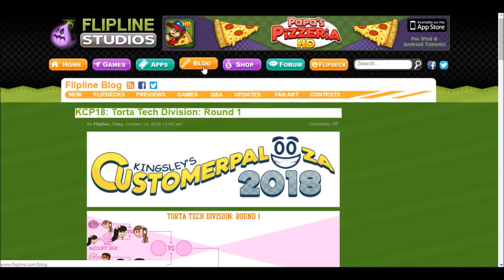KCP 18- Torta Tech Division (Round 1)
In this video you can watch voting in Kingsley's Customerpalooza 2018- Torta Tech Division (Round 1). The contestants (female) are Marigold by Button vs Emma by Marc-y and (male) are Leo by Sonja vs Felix by Mop.The winners of the Eclair Academy Division (Round 2) are Nina by luizkawall (female) and Zack by Geillade12 (male).

~Follow us~

~I voted for Marigold and Leo. Whom did you vote? Write down in the comments section :D~

For any suggestions or tutorials write down in the comments section.

**NEW VIDEO AT MONDAY, WEDNESDAY & FRIDAY**